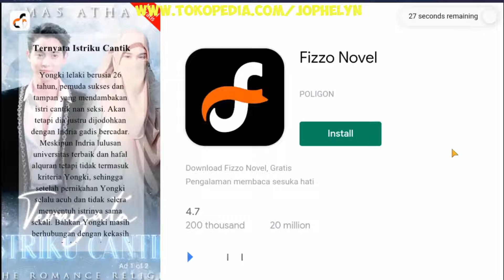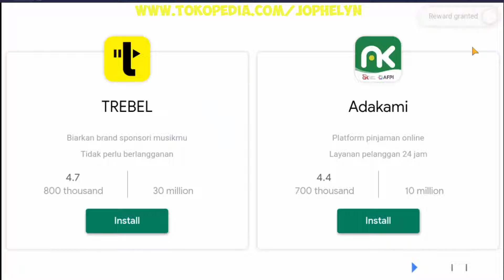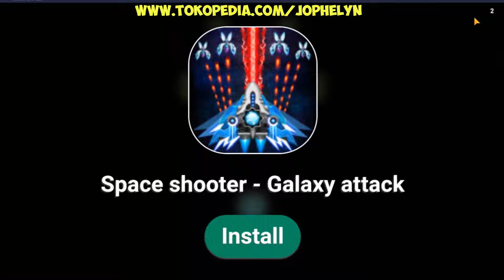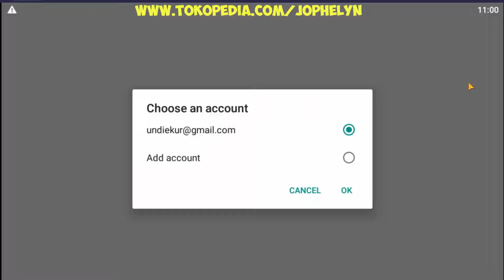Let's Play JUNE'S JOURNEY: Hidden Objects (Day 10: Finding Virginia)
June's Journey (English; in German about Junes Weg or Junes Reise) is a computer game by the German game developer and publisher Wooga. The hidden object game was published in 2017 on Facebook and for mobile devices with the Android and iOS operating systems.

Gameplay and technique.
The core element of June's Journey is that of a hidden object game: Numerous objects are integrated into hand-drawn pictures (so-called hidden objects). The player has to work through a list of objects, find them in the respective picture and tap or click on them. Once the list has been completed, the picture is considered "done". After a certain number of pictures, the player receives a reward box with game-related content. In June's Journey , the individual images are integrated into the framework story, for example the first hidden object images depict the premises of the property on Orchid Island, while later images depict locations in New York or Havana demonstrate. The game is divided into chapters, which in turn are divided into sequentially accessible rooms.

June's Journey also contains elements of a building game : the garden around the estate on Orchid Island and the estate itself can be expanded and decorated with the necessary decorations to progress the game. Finally, June's Journey contains elements of an adventure : in certain situations, puzzles have to be solved, either in the form of puzzles or by combining objects in a picture.

With June's Journey , Wooga follows a free-to-play model. The game is free and provides the player with almost all game features for free. The manufacturer earns from paid additional offers that give the player advantages over other players, as well as from advertising displayed in the game. In 2018, advertising contributed a third of the sales that Wooga generated with June's Journey. The game has different internal currencies that are required for different functions:

Energy, represented by a bar with a maximum of 110 points, is required for the hidden objects - starting a hidden object costs 15 energy points, and the energy bar refills by one point every two minutes, so that a hard-playing player can take a break after a few images has to insert in order to have enough energy for a picture again. Energy can be refilled in-game with diamonds or found in reward boxes.

Coins are required to purchase expansions for the family estate. They are acquired by solving Hidden Objects, through certain Manor expansions, or can be found in reward chests throughout the game. Coins can be bought in-game for real money.

Diamonds are required for player's energy boost and some special enhancements and features. They can be acquired through interaction with other players or found in reward boxes. Diamonds can be bought in-game for real money.

Blossoms are needed to level up and thereby unlock more game content. Blossoms are acquired through the purchase of expansions of the estate and can therefore only be acquired indirectly (by purchasing the game currencies required for the expansions) with real money.

Wooga chose a games-as-a-service business model for June's Journey.  Content has been continuously added to the game since its initial release. Although this incurs costs for the manufacturer, these should be amortized through long-term motivation of the players - the more time a player spends with the game, the more additional offers he buys on average.